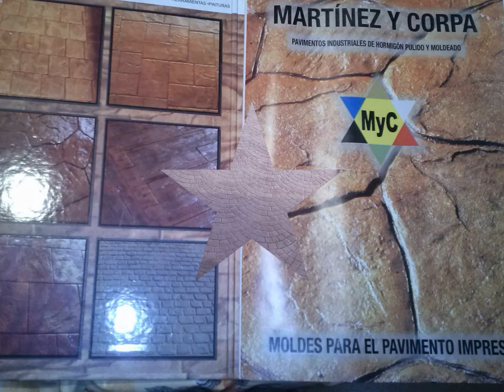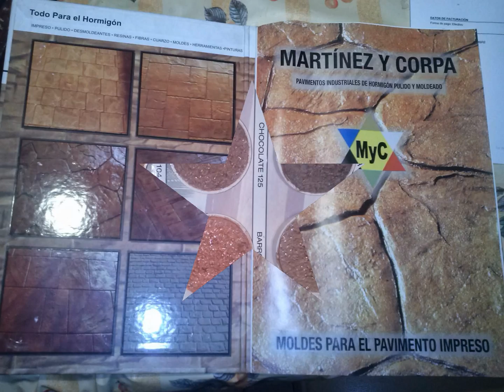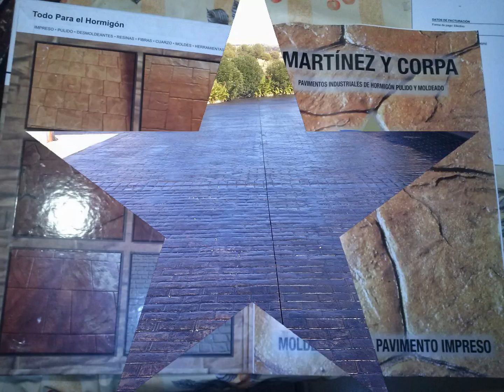hormigon impreso en griñon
Este vídeo se ha realizado con el creador de presentaciones de diapositivas de YouTube somos una empresa del sector de pavimentacion realizando suelos de hormigon impreso y pilido mas de 15 años maxima calidad realizando pavimentos , somos una empresa de mas de 20 años en el sector realizando pavimentos continuos de hormigon impreso y pulido ,maxima seriedad y calidad,el cliente satisfecho es nuestra prioridad,La empresa que necesita para realizar con garantia sus suelos.